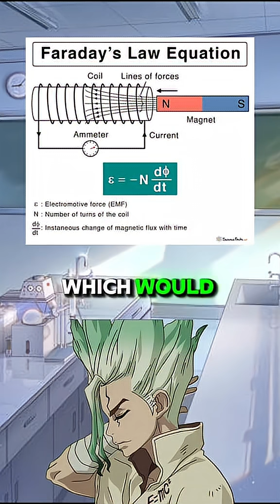THE GUY WHO MADE ELECTRICITY